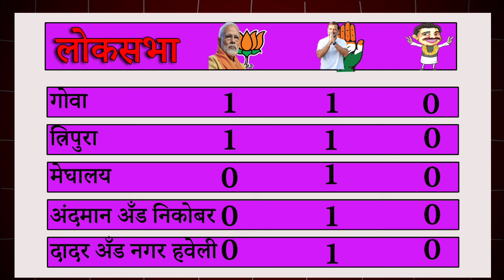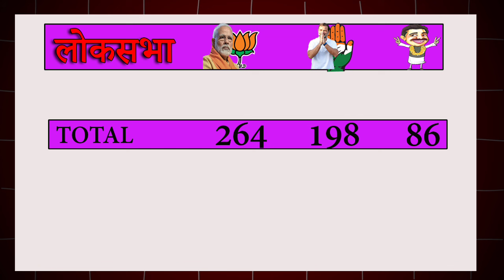Loksabha election openion poll 2024 | Modi vs Rahul Gandhi | कोण जिंकणार | 543 जागा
लोकसभा निवडणूक 2024 कोन जिंकणार
Narendra Modi vs Rahul Gandhi कोण मारणार बाजी, काँग्रेस गेलेली सत्ता परत आणेल का भाजप 400 पार जाईल ही या openion ( ओपिनियन) पोल मध्ये बघणार आहे.